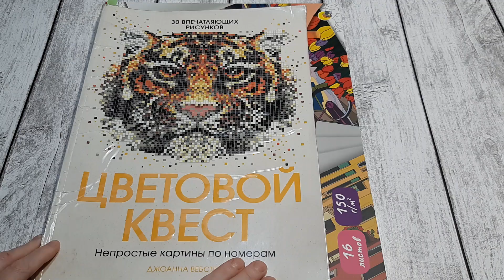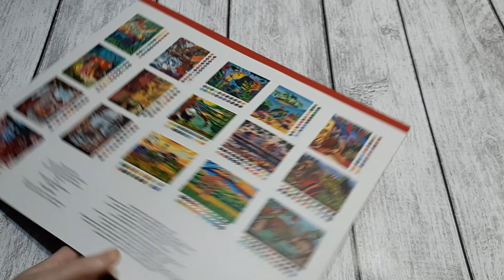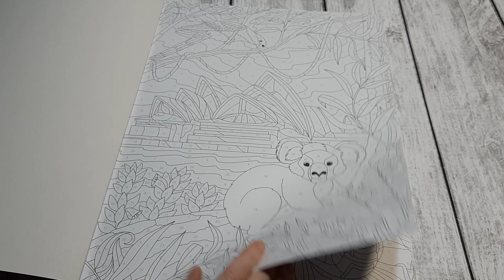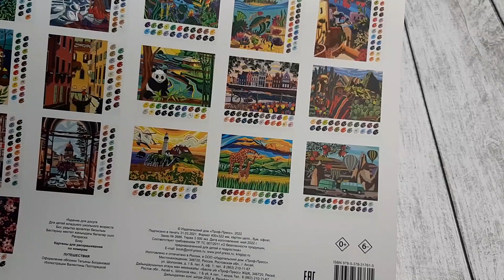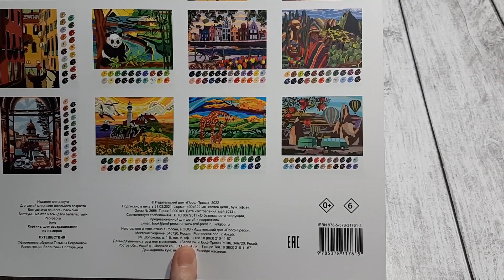НОВИНКА! ОБЗОР НОВОЙ РАСКРАСКИ ПО НОМЕРАМ ПУТЕШЕСТВИЕ